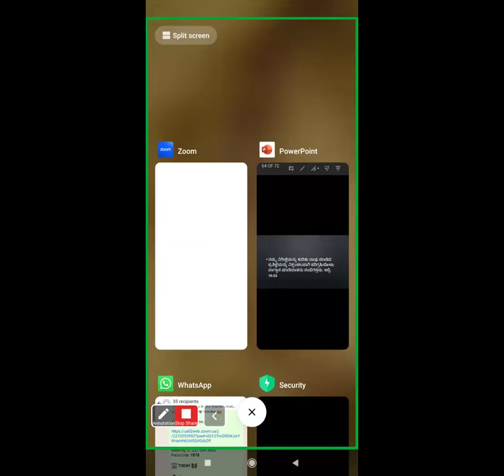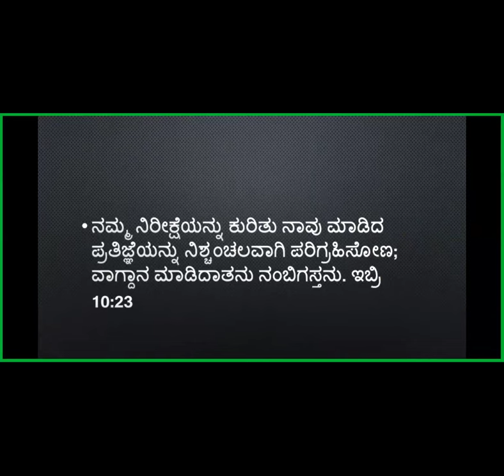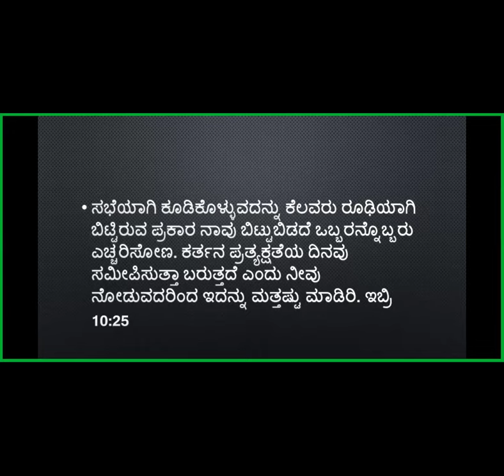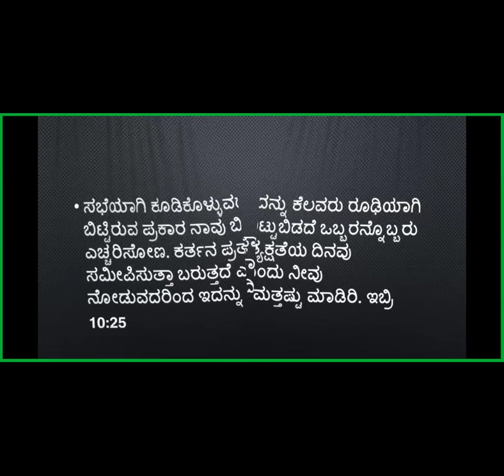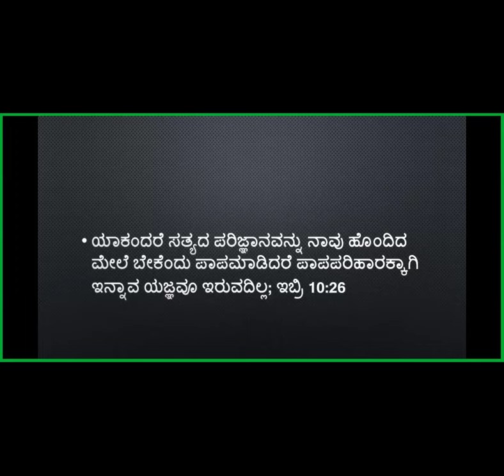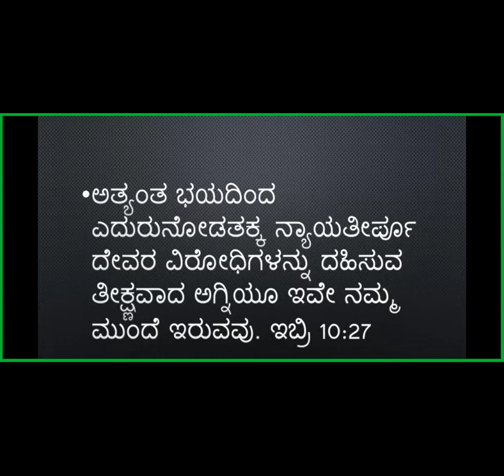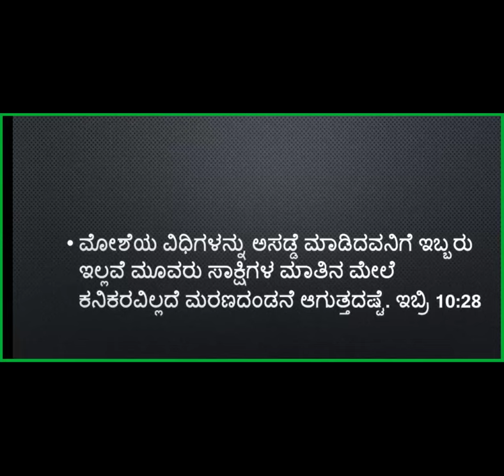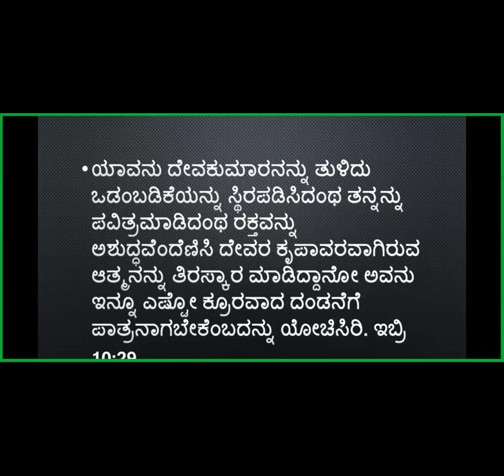Book of Hebrews Study -Part-45- Free Kannada Bible Study -Br Raju 8867768876 - Jesus Loves Ministry